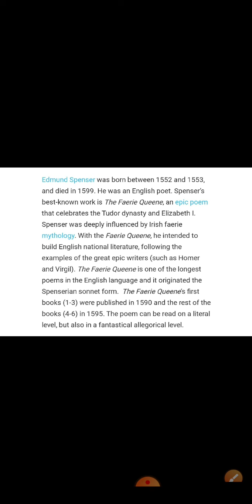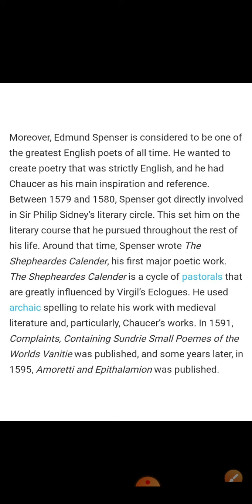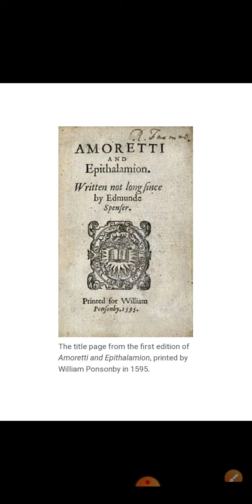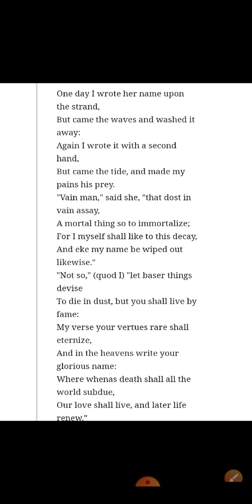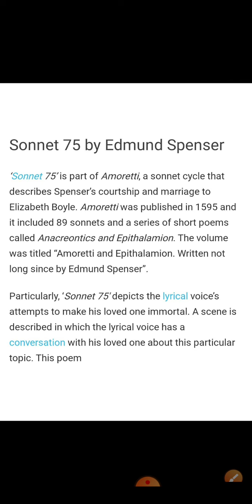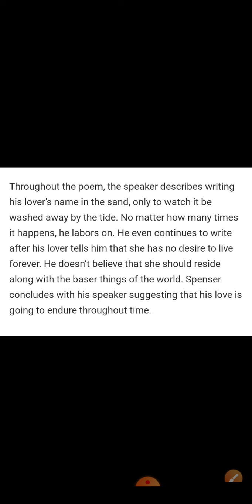introduction of the poet Spenser B.A.pt 1st